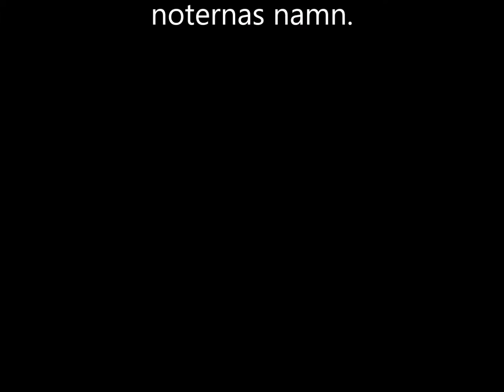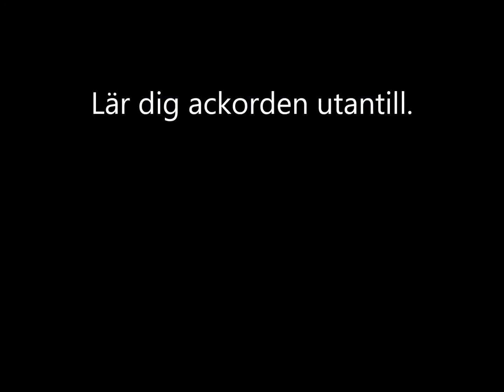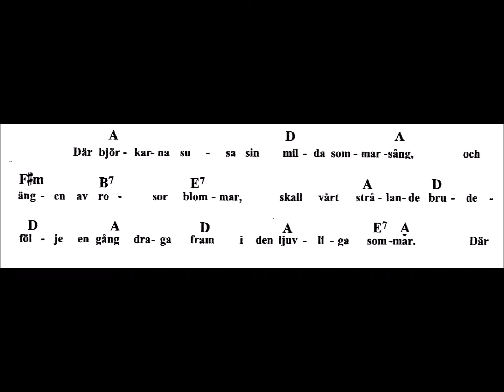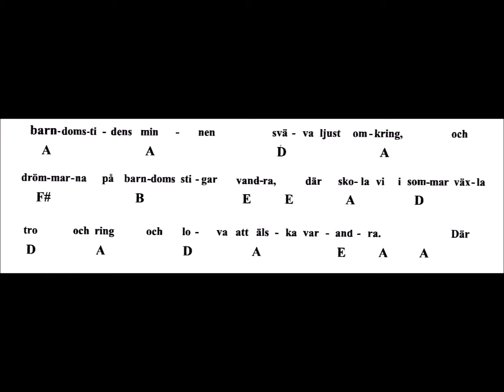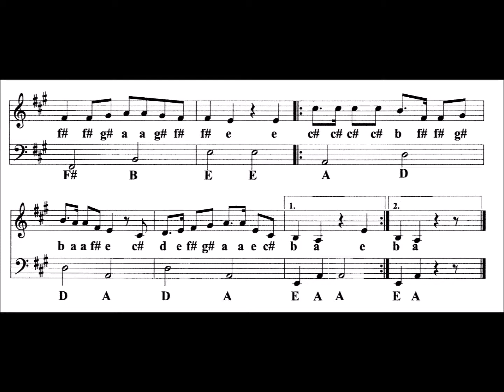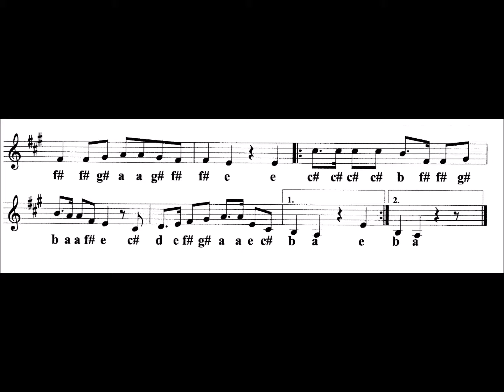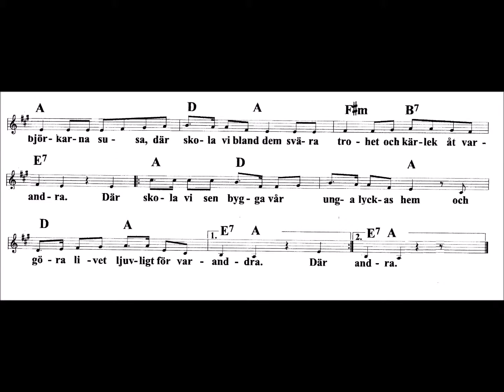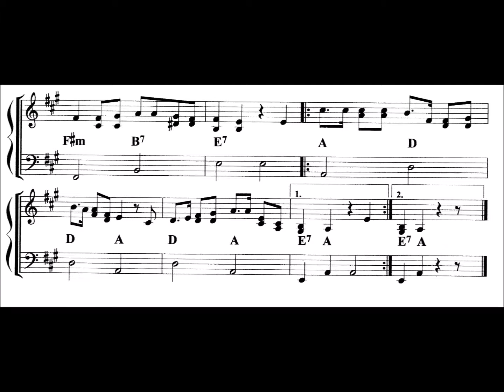Där björkarna susa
Ackord: A D F#m B7 E7

Varför noter?